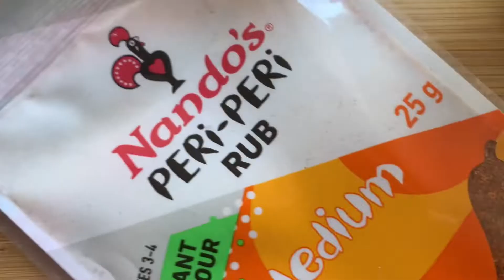Real cheesy taste!!! Easy yummy snacks. Cheesy Potato balls.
If you are a cheese lover you will definitely love this snack! Don’t miss any steps especially use Lurpak Garlic Butter and Nando’s periperi Rub.